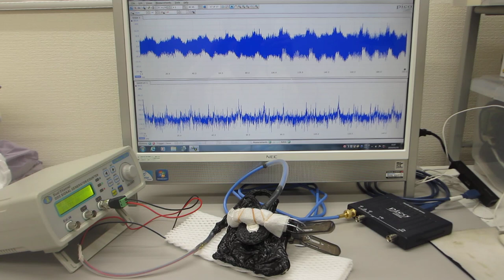超音波発振（スイープ発振、パルス発振）制御実験（超音波システム研究所）